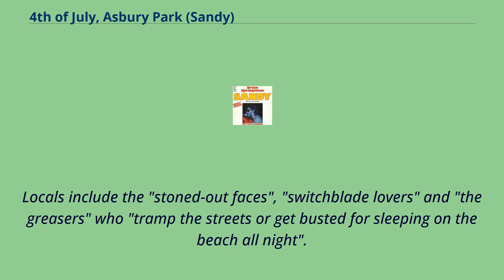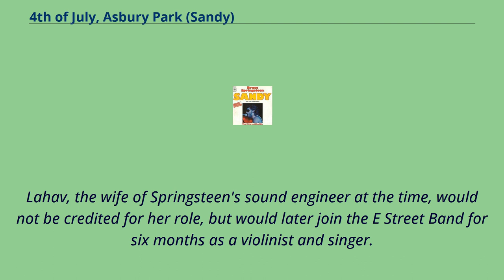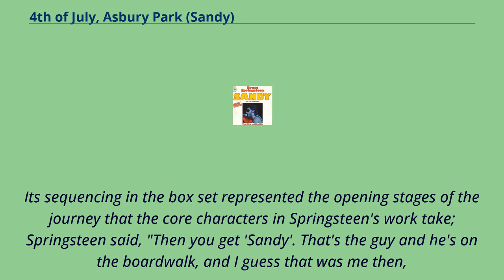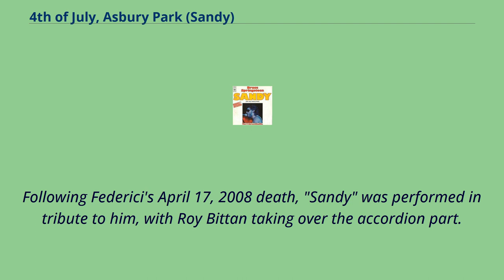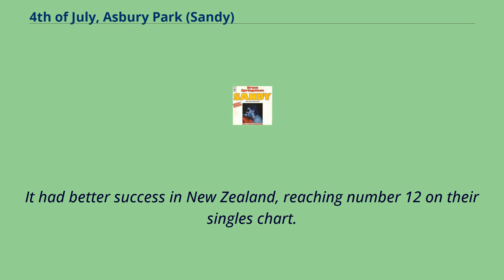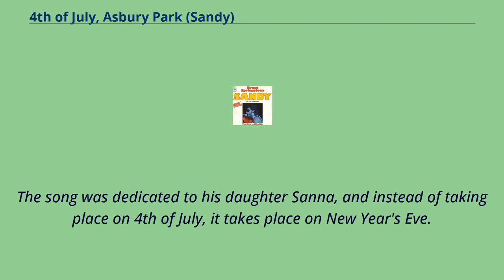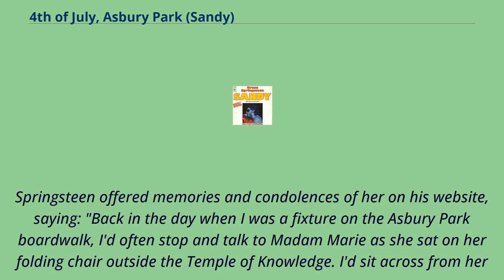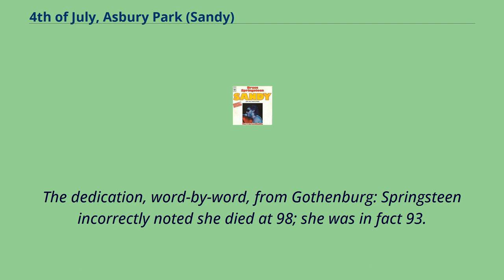4th of July, Asbury Park (Sandy)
Asbury_Park,_New_Jersey
"4th of July, Asbury Park （Sandy）", often known just as "Sandy", is a 1973 song by Bruce Springsteen, originally appearing as the second song on his album The Wild, the Innocent & the E Street Shuffle.
It was released as a single from the album in Germany.
One of the best-known and most praised of his early efforts, the song remains one of his most popular ballads, and has been described as "the perfect musical study of the Jersey Shore boardwalk culture".
Set on, as the title suggests, the Fourth of July in Asbury Park, New Jersey, the song is a powerful love ballad, dedicated to one Sandy and describing the depressing atmosphere that threatens to smother the love between the singer and Sandy.
Locals include the "stoned-out faces", "switchblade lovers" and "the greasers" who "tramp the streets or get busted for sleeping on the beach all night".
The singer is tired of "hangin' in them dusty arcades" and "chasin' the factory girls".
The song begins with the line: "Sandy, the fireworks are hailin' over Little Eden tonight." Writer Ariel Swartley views the song's verses as depicting
the narrator as something of an "adolescent loser ... [who's] ruining his chances with the girl: he can't stop telling her about the humiliations,
about the girls who led him on, about the waitress that got tired of him." Nevertheless, Swartley observes the choruses to be warm, immediate, and portray an irresistibly romantic atmosphere.
You travel around [to] Nashville, Atlanta, Tennessee and [people say] 'Hey! What's Asbury Park like?' and I play them this number.
This is a song based in New Jersey or actually anywhere along the coast.
— Bruce Springsteen, Conce...